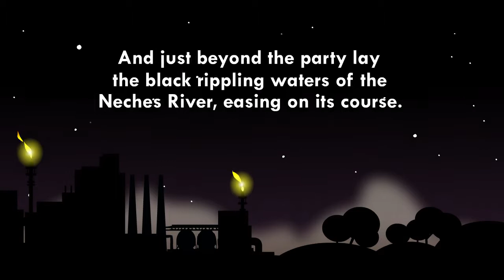Why So Much Novel Motion Graphics Video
Debut author Lance Fever Myers paints the heartbreaking portrait of a teenage artist struggling to find her voice in a small refinery town off the Texas Gulf Coast. Why So Much? is an emotionally rich novel exploring sex, death, addiction, celebrity, and theme restaurants at the turn of the millennium. Think Vonnegut meets Jonathan Franzen.